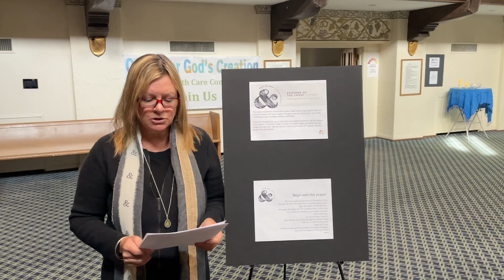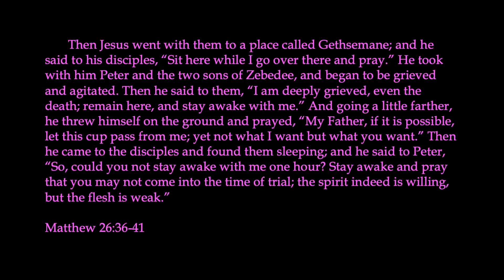Stations of the Cross - #1 - Holy Week 2021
Excerpted from our complete Stations of the Cross virtual experience.

Fairmount Presbyterian Church
Cleveland Heights, OH

Rev. Jessie MacMillan, Interim Senior Pastor
Rev. Lindsay Harren-Lewis, Associate Pastor
Konrad Binienda, Interim Artistic Director and Organist/Pianist